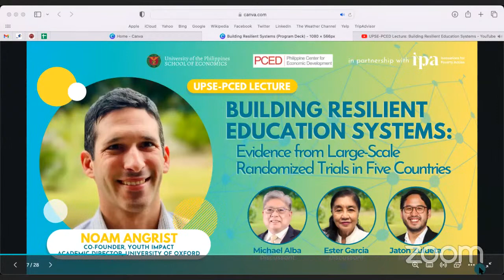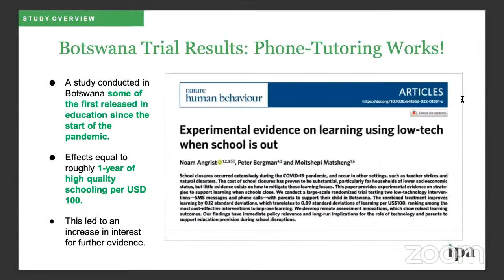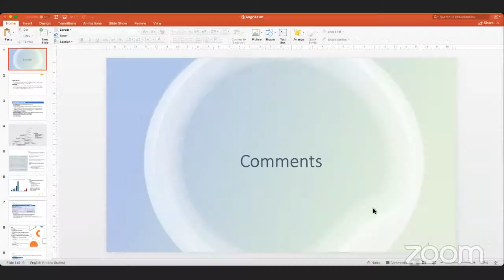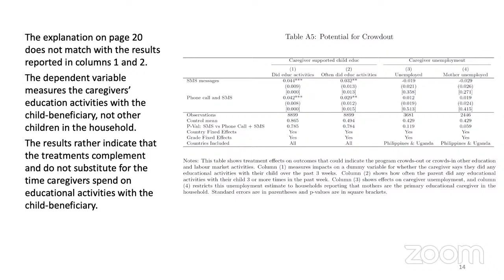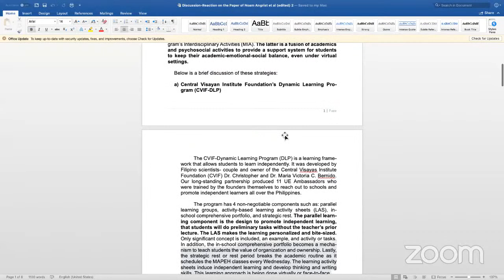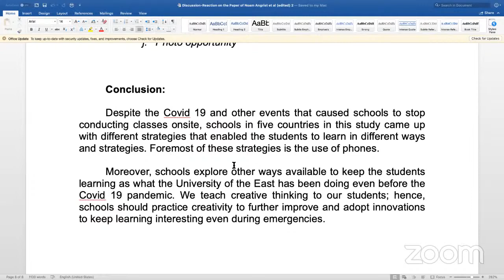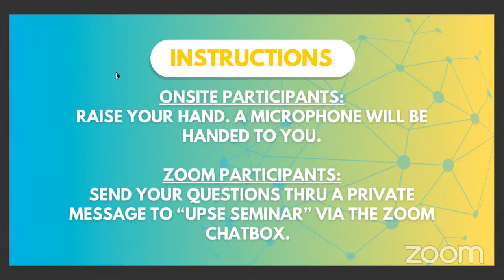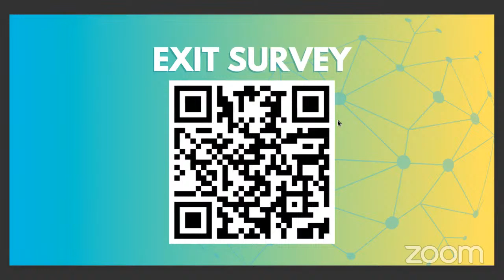UPSE-PCED Lecture: Building Resilient Education Systems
Register for Dr. Noam Angrist’s lecture “Building Resilient Education Systems: Evidence from Large-Scale Randomized Trials in Five Countries” on October 4, 2023.

Joining Dr. Angrist are discussants Dr. Michael Alba, FEU Public Policy Center’s President, Dr. Ester Albano-Garcia, former CHED Chairperson, and Mr. Jaton Zulueta, AHA Learning Center’s President and Founder.